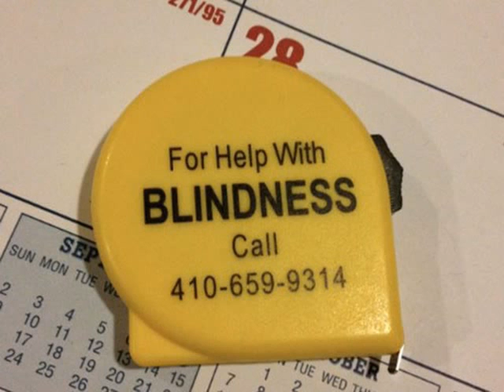Funny Photos of Failed People, Funny People FAILS Compilation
Funny Photos of Failed People, Funny People FAILS Compilation Just to funny photos Top Fails Compilation (Stupid,Funny n Painful)